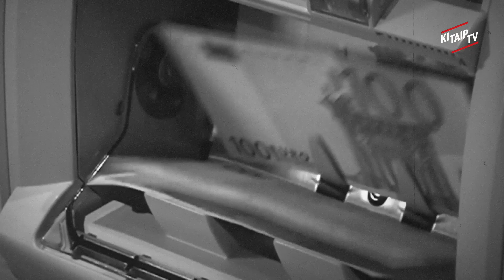ANONSAS: APSVAIGĘ KERŠYTOJAI IR DEFLIACINIS SPORTAS..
Visą laidą galite matyti ir KONTROLINIS ŠŪVIS 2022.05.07 - laida parodanti savaitės įvykius per humoro prizmę. Laidos vedėjai Arnas Klivečka ir Gintaras Furmanavičius. APSVAIGĘ KERŠYTOJAI IR DEFLIACINIS SPORTAS.